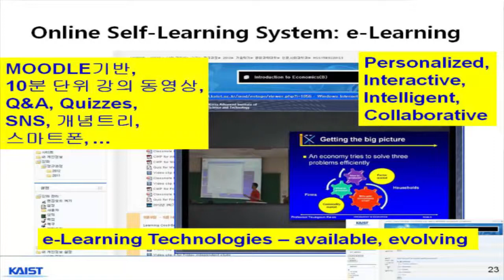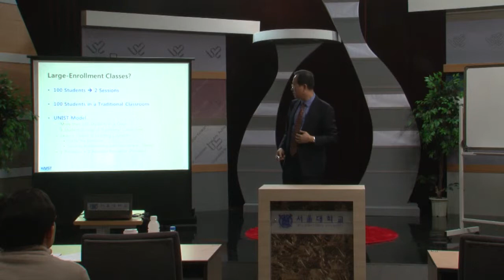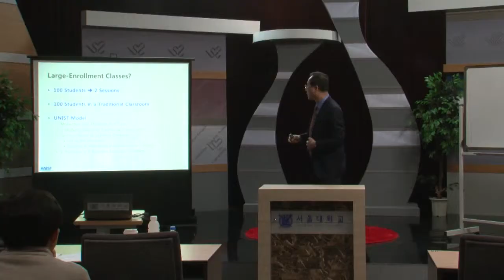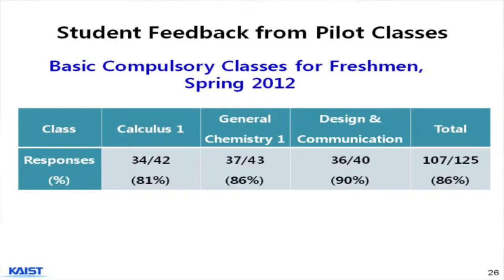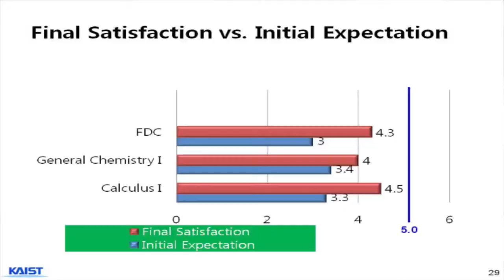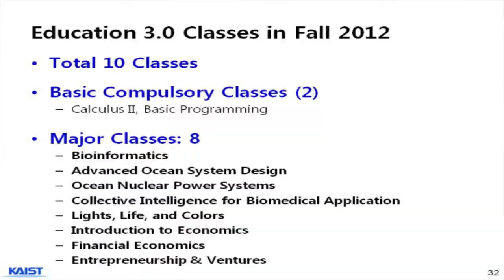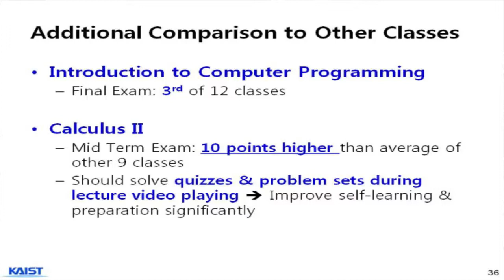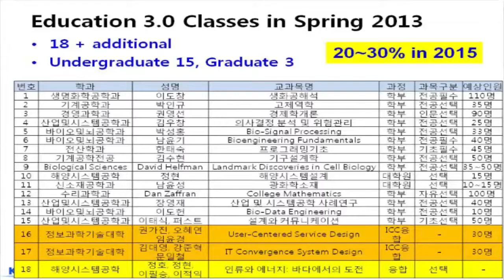SNUON_University 3.0시대의 대학교육_이태억교수_#2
카이스트가 University 3.0시대에 발맞추어 추진한 대학교육혁신 사례를 살펴보고, 이에 따른 장점과 지향해야 할 점을 설명한다.